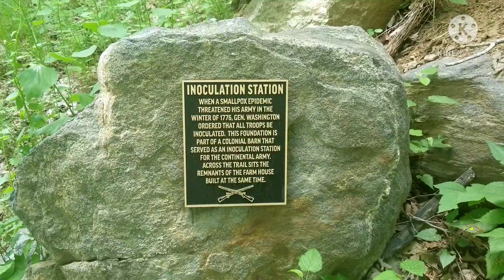Underdog on the Appalachian Trail 2021 Day 70